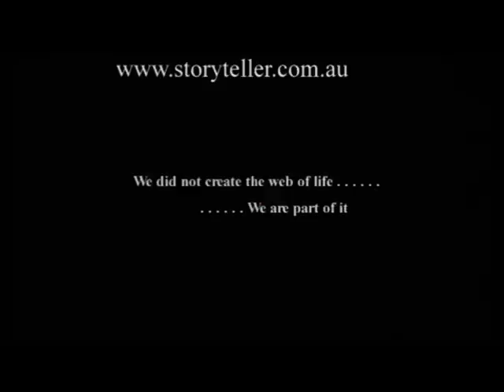Part 2 Cambodia - Sun Bears, Elephants & Tigers | Storyteller Media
Episode 14 of Before It's Too Late looks at some of Cambodia's most endangered species, the Sun Bear, the Asiatic Black Bear and the Tiger.  All of these are critically endangered. What is pushing them to the edge of extinction?  The illegal live bear trade, radical hunting in a depleting environment and lack of resources are all to blame.  We meet the incredible people and organisations who are dedicated to giving life back to these enchanting creature - before it's too late.